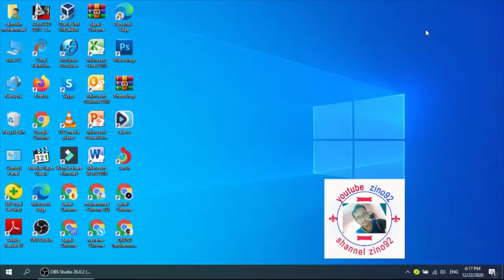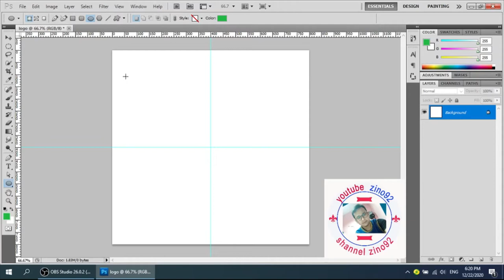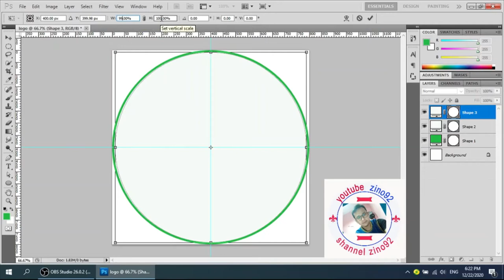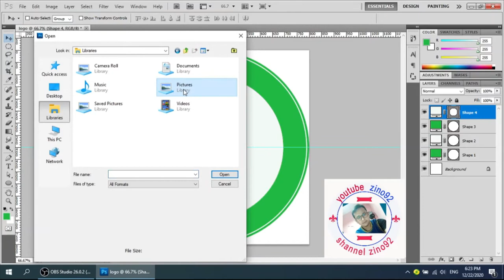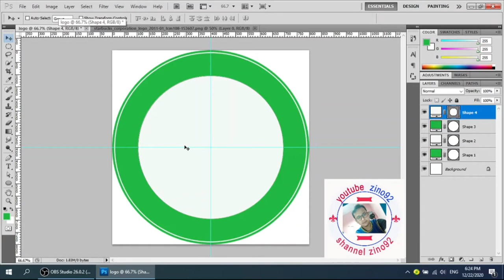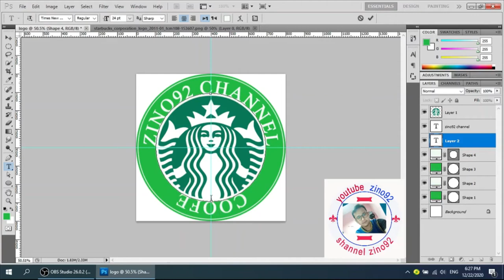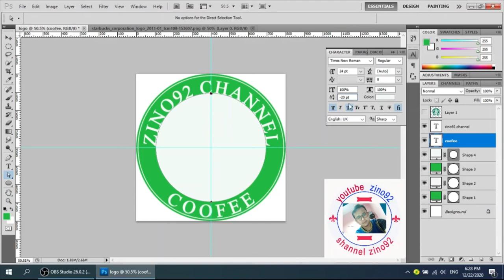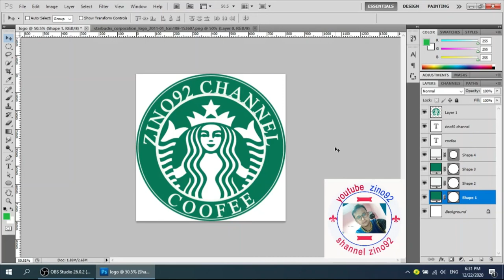HOW TO MAKE LOGO USING ADOBE PHOTO SHOP